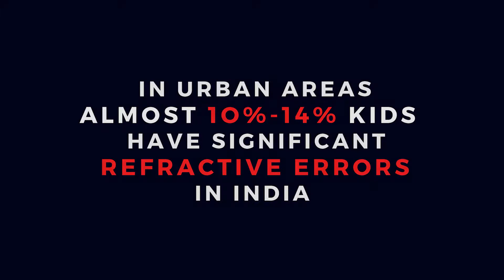Eyeglasses for kids|vision problem in kids|Children's Health | Healthcare | Knowmadic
In today's digital age of smartphones, tablets and increased screen time, detecting refractive errors early in your child is extremely important.